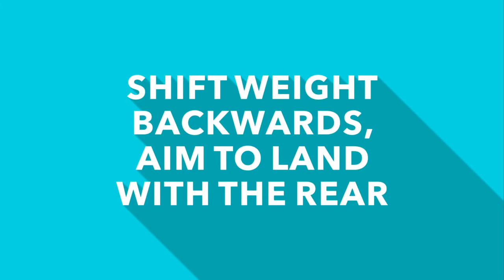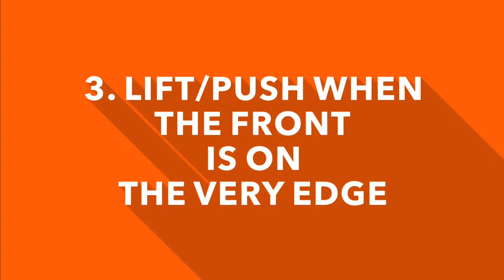Skeggia Drills #4 - Sidewalk Drops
In these Coronavirus hard times Skeggiaman is stuck at home. Though, he is very lucky to be able to ride and have fun on his bikes on a daily basis. We just want to give back for this luck and show other parents and kids some very basic drills that we perform daily to stay fit and improve our skills. We will get back out there stronger than ever. Peace and love... and ya all stay strong!